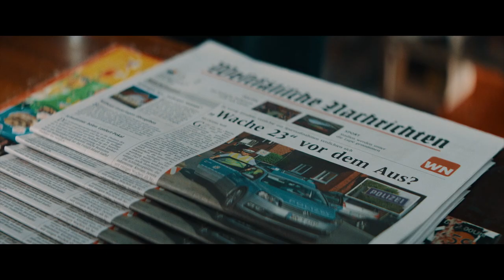FAKING BULLSHIT Trailer (deutsch/german)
Eine verschlafene Kleinstadt, irgendwo in Nordrhein-Westfalen. Für die Polizisten DENIZ (Erkan Acar), ROCKY (Adrian Topol), und das Ehepaar NETTI (Sanne Schnapp) und HAGEN (Alexander Hörbe) gibt es hier nahezu nichts zu tun. Doch dieser zufriedenstellende und liebgewonnene Zustand, wird für die befreundeten Beamten schlagartig zum Problem, als überraschend Tina (Sina Tkotsch) auf ihrer Wache auftaucht. Tina wurde beauftragt, die Abwicklung der Wache 23 einzuleiten. Angesichts mangelnder Kriminalität hält man die Kollegen hier offenbar für entbehrlich.
Doch im Gegensatz zu ihrem direkten Vorgesetzten RAINER (Alexander von Glenck) wollen sich Deniz, Rocky, Netti und Hagen nicht so einfach mit dem Ende ihrer Wache abfinden. Um ihre Arbeitsplätze zu retten beschließen die Polizisten, kurzerhand die Seiten zu wechseln und wohl oder übel selbst für Straftaten zu sorgen, ganz nach dem Motto: „Wer keine Arbeit hat, der macht sich welche!“ Im Obdachlosen KLAUS (Bjarne Mädel), finden die Polizisten schnell jemanden, dem sie das ein oder andere in die Schuhe schieben können.
Doch der anfänglich gut funktionierende Plan geht nicht auf. Tina, die bei ihrer Arbeit sehr darauf bedacht ist, keine Fehler zu machen, hat schnell den Verdacht, dass die plötzlich sprunghaft angestiegene Kriminalitätsrate etwas mit den Polizisten selbst zu tun haben könnte.
Um von sich abzulenken und Zeit zu gewinnen, simulieren Deniz und seine Kollegen angestrengte Ermittlungsarbeit in alle Richtungen und stoßen so auf eine heiße Spur in einem großen, überregionalen und bislang ungeklärten Fall von Kunstraub...
Eine Geschichte über Liebe, Freundschaft, und Selbstbestimmung, und über den schwierigen Umgang mit Grenzen im zwischenmenschlichen Bereich.